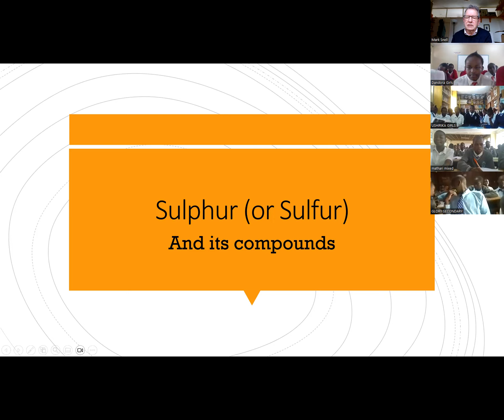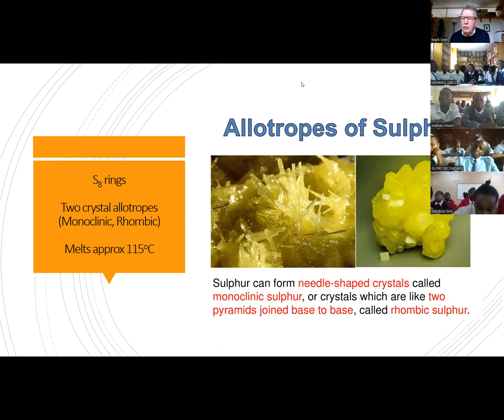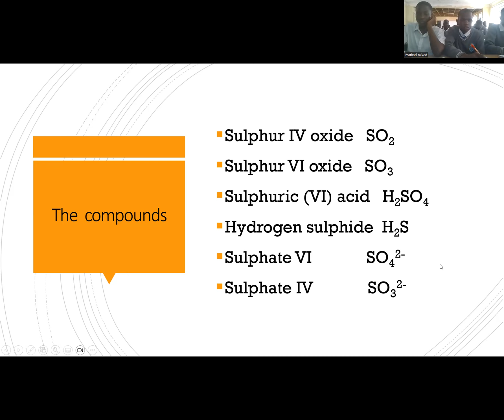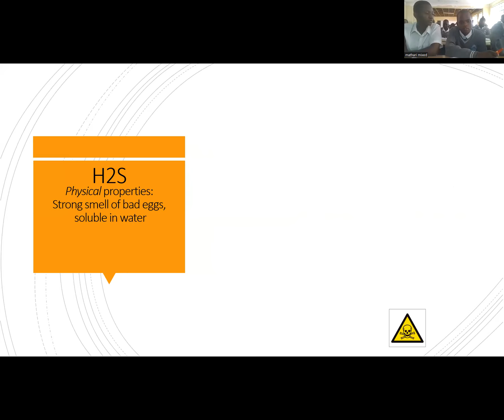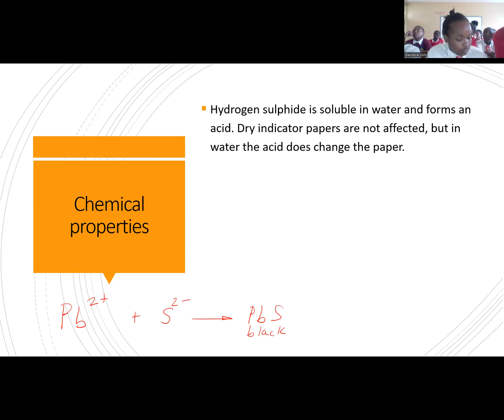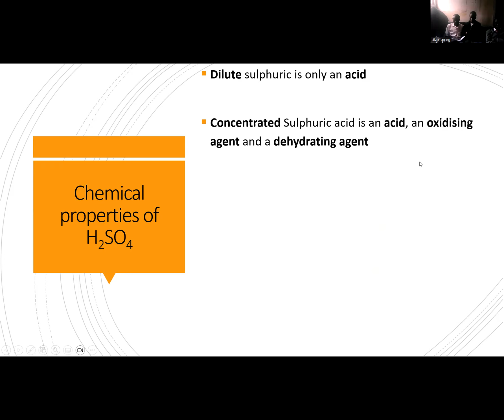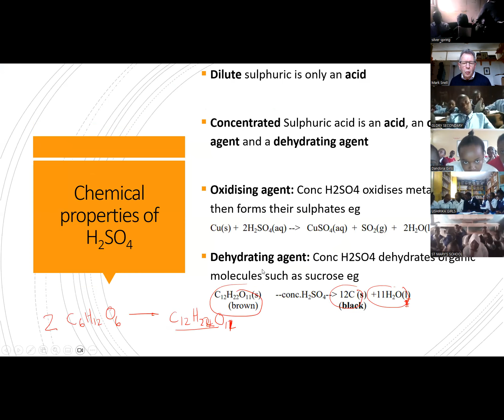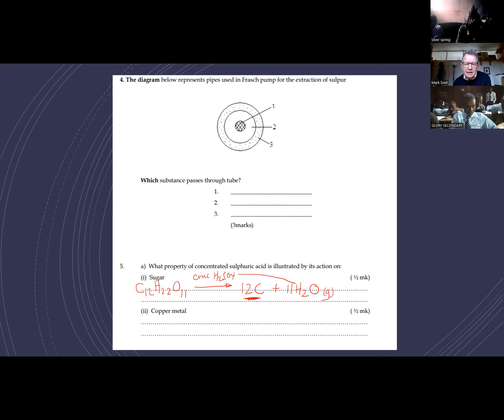Challenge Aid Chemistry Form Three Sulphur and its compounds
A recording of the lesson on Sulphur, looking at allotropes, extraction properties of S SO2, H2S; the preparation of S)2 and H2S, and the Contact process, followed by some KCSE questions.